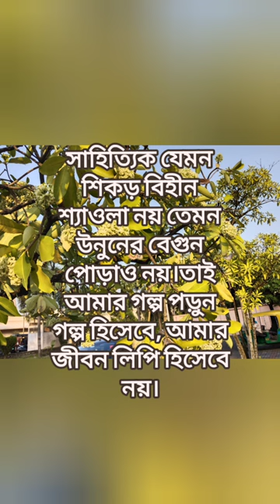Presenting a Short story